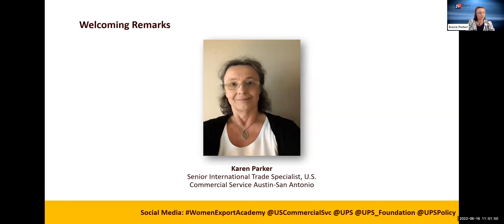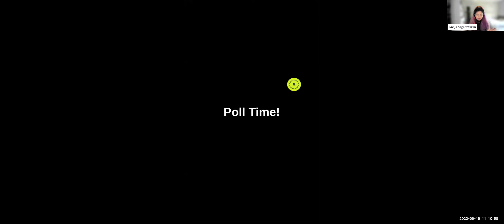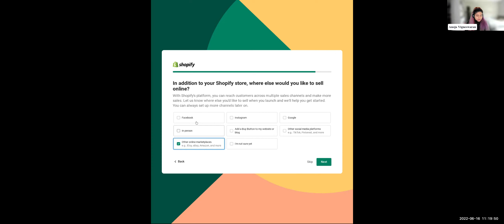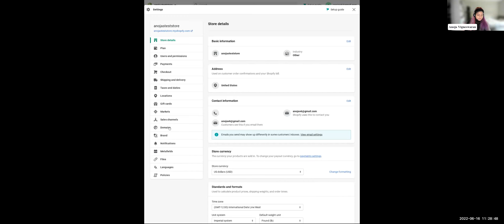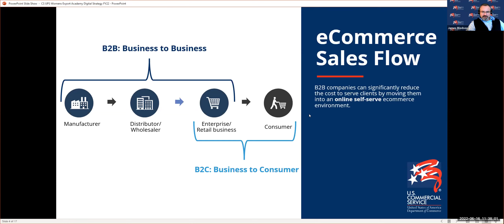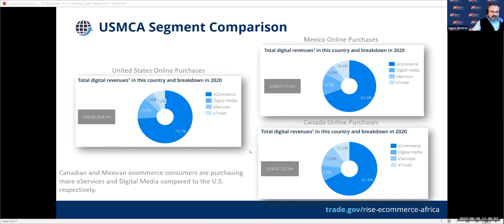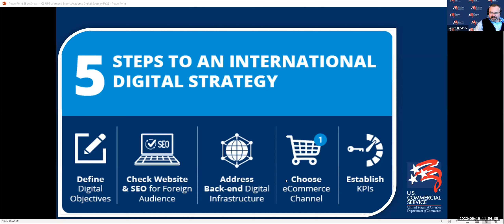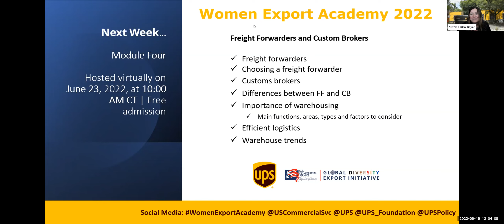Module 3 - Logistics for E-Commerce (Women Export Academy 2022)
The Women Export Academy is a collaborative initiative between the U.S. Commercial Service and UPS that aims to increase the participation of women-owned and women-led business in exporting and to create more opportunities for women entrepreneurs to achieve economic equality.

This capacity-building program will equip entrepreneurs with the necessary tools and resources to become globally competitive and increase the participation of women-owned and women-led businesses in international trade.

Module 3 - Logistics for E-Commerce (June 16, 2022)
- Importance of e-commerce
- Types of e-commerce
- Strategy for e-commerce
- E-commerce trends